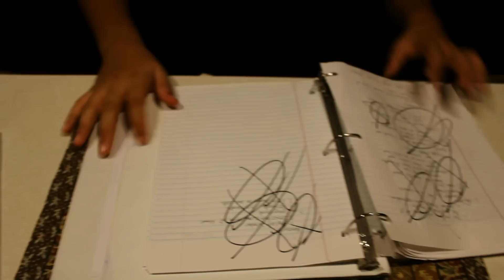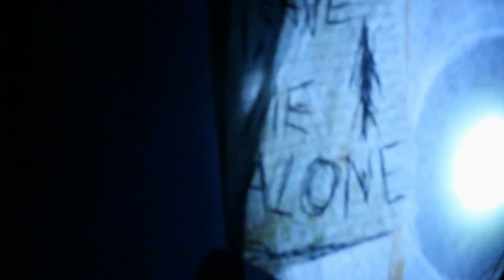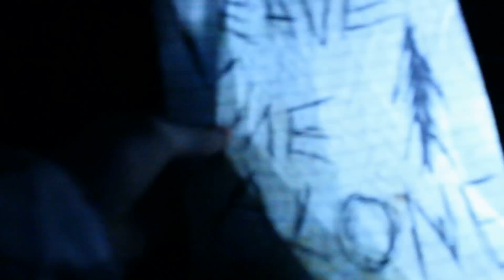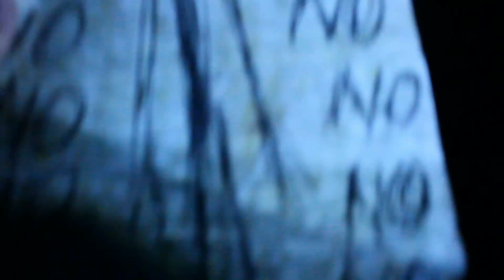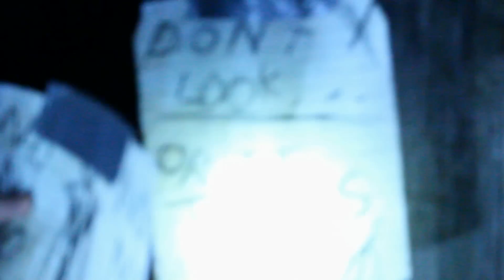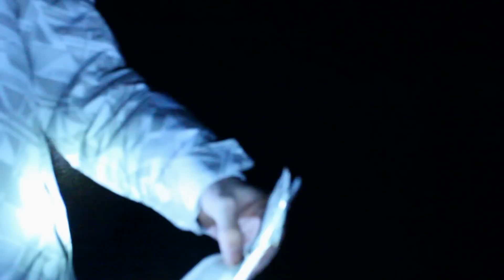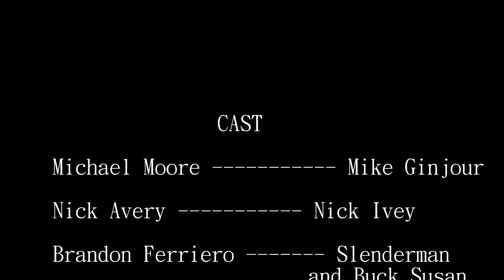Real Slender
Two college students make a film on the paranormal creature Slenderman.